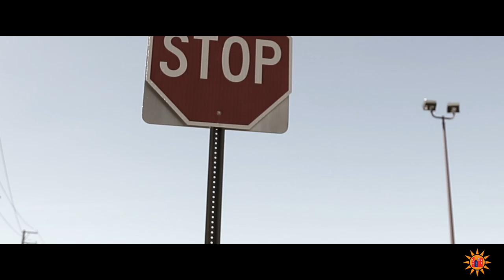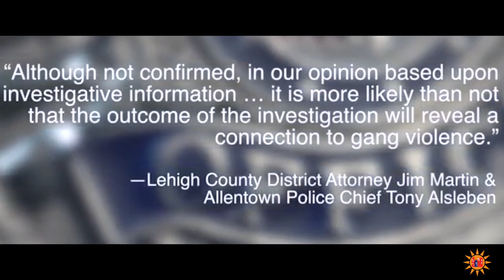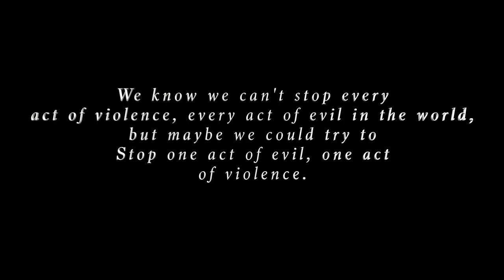DR. HASSHAN BATTS | END TO VIOLENCE RALLY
THIS VIDEO IS COMING FROM THE VOICE AND BRIEF STORY OF A YOUNG HASSHAN AND HIS GROWTH  WITHIN THE COMMUNITY TO HELP STOP VIOLENCE.